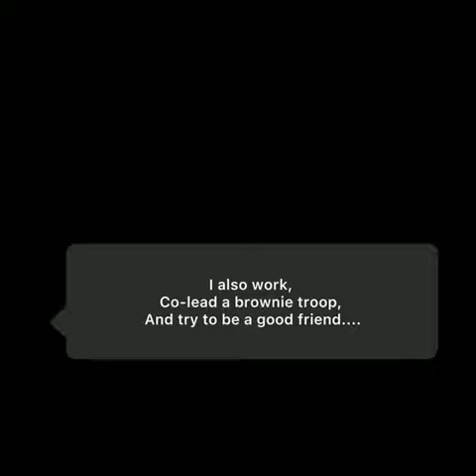2020 HAPARI Model Search: Jennifer S.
Name: Jennifer S.

Location: Pennsylvania

Age: 44

Why do you want to be a HAPARI Model:
I love the swimsuits, every style seems to fit beautifully and be very flattering. I also want to project positivity to other women as well as body confidence. I hear so many women say that they don’t think that swimsuits look good on them. I want to show them that the swimsuits do look  great – even on women over 40, even on women who have had kids. All they honestly have to do is place the order and try them out. I’m convinced that the suits help make any figure look the best!

What makes you feel confident?
Being organized, prepared, and well put together.

Tell us about yourself:
I am a nurse practitioner in a long-term care facility. Honestly, entering this contest was a fun distraction from the long hours and harsh realities that I’m living in the middle of right now. I have four wonderful kids, an awesome husband, three cats and three dogs-our house can get a little crazy! I’m looking forward to a nice, long, relaxing vacation when COVID-19 finally subsides and I pray all the time for a better 2021!